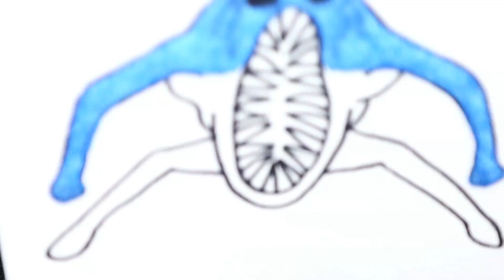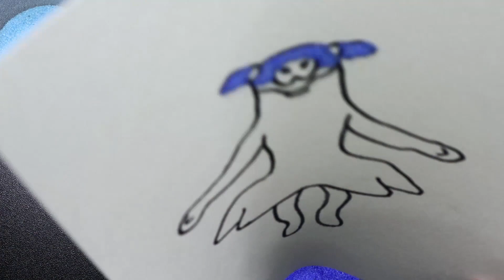ระบายสีทราย ปีศาจ 3 ตัวจากเรื่อง Garten of Banban .